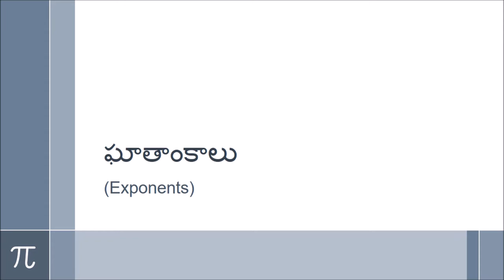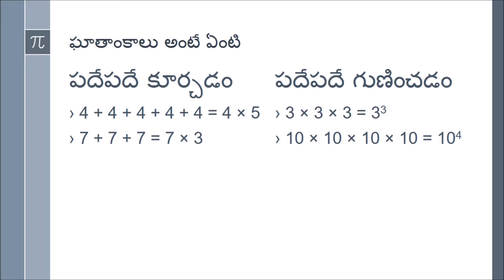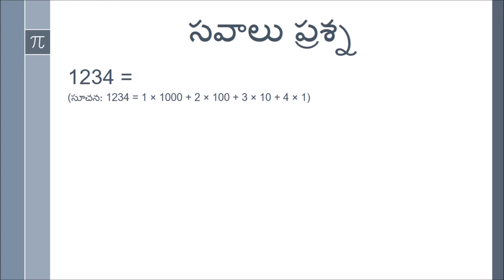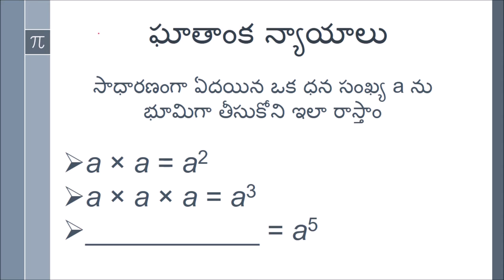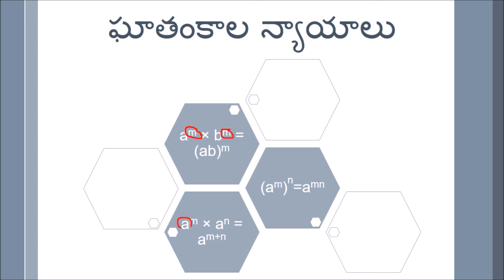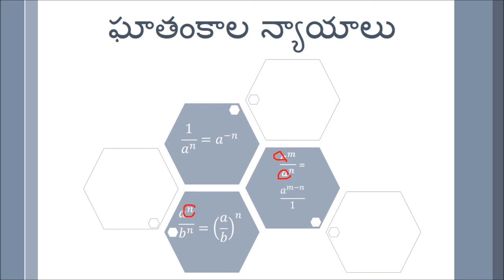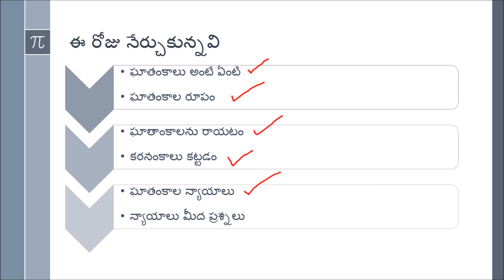ఘాతాంకాలు (Exponents) - Class 7 - Telugu Maths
This video begins with a motivation for the need of exponents. After that, important terminologies related to exponents are explained. Writing a number in the exponential form is then taught. Prime factorization as a method to do the same is discussed. The various laws of exponents are then discussed with examples. The video ends with a summary of the various concepts taught.

Taught by: Guru Vamsi